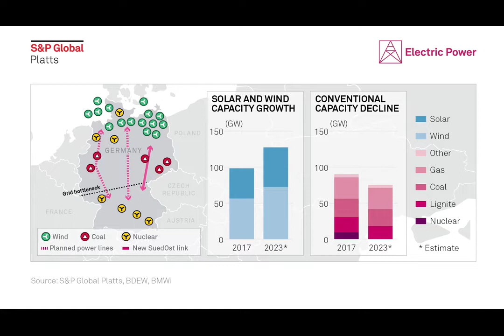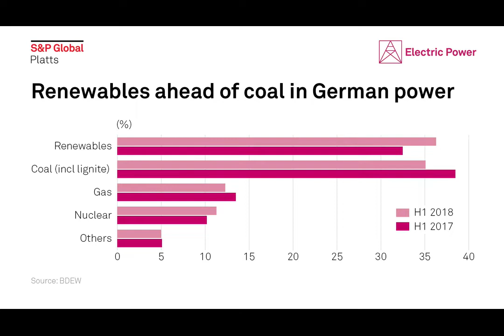EEX CEO says European power market confidence returned H1 after 2017 dip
Platts Insight Conversation with EEX CEO Peter Reitz: S&P Global Platts European power editor Andreas Franke talks with the head of the world's biggest electricity exchange EEX about the Brexit impact on energy trading, US expansion plans, the future of power and natural gas trading in Europe and if blockchain will revolutionize energy trading any time soon.